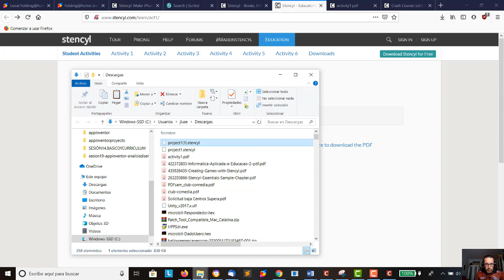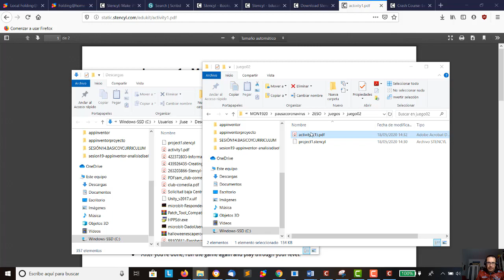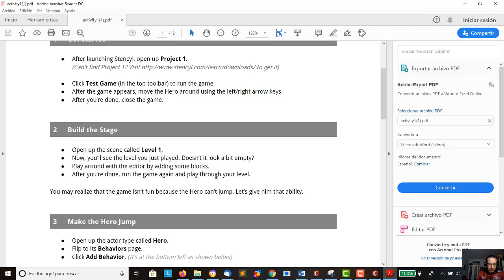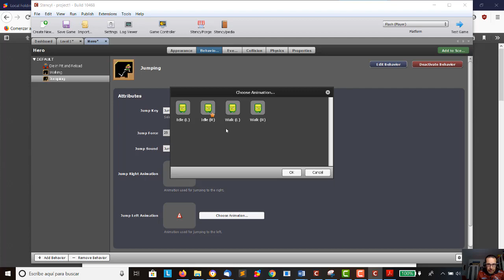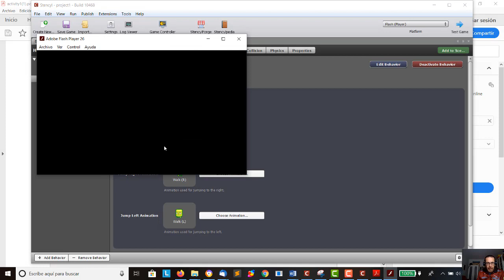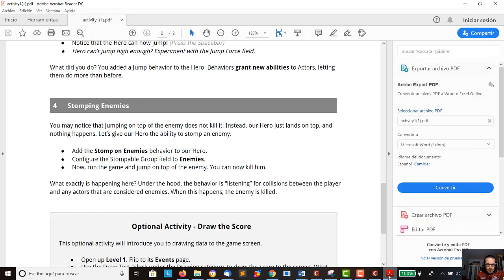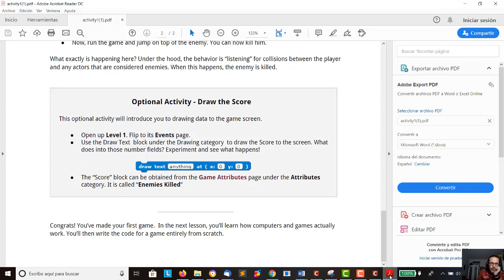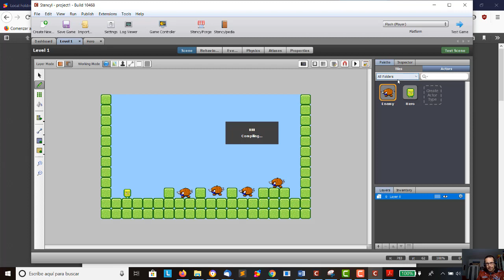Stencyl 01 Videojuego Primeros pasos TIC 2 ESO IES Monterroso